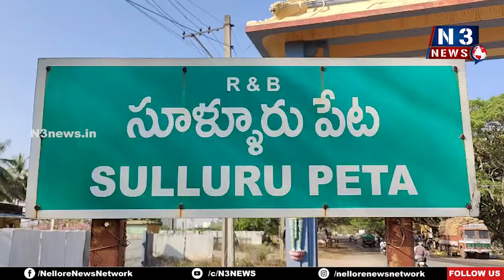అమ్మ‌ణ్ణి హుండీ ఆదాయం రూ.58 ల‌క్ష‌లు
- సూళ్లూరుపేట శ్రీ చెంగాలమ్మ ఆలయ హుండీ లెక్కింపు